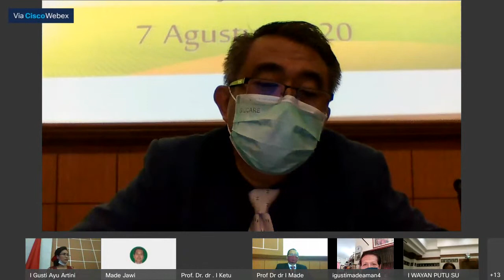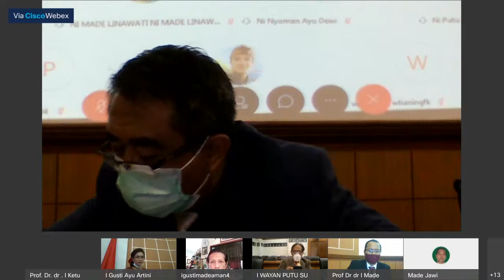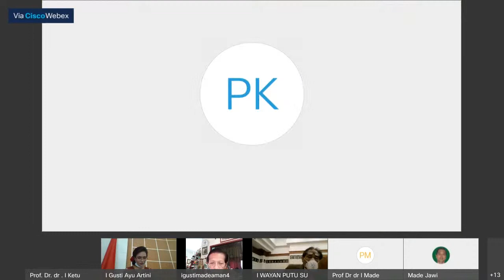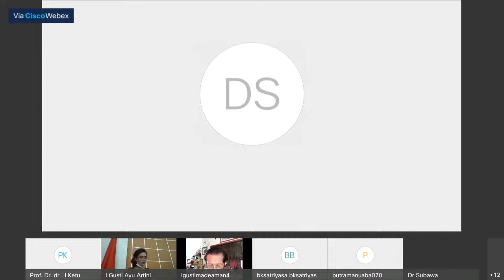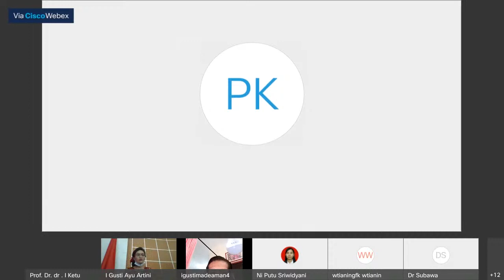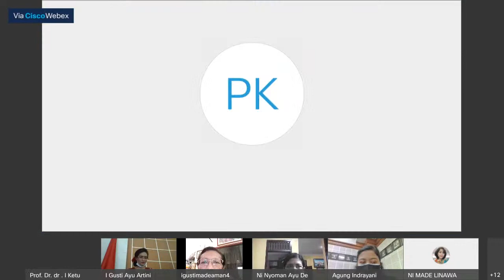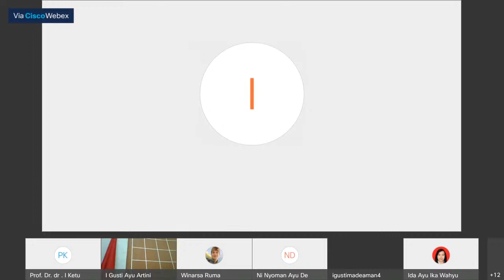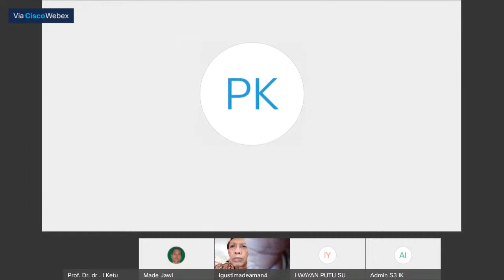Sidang Terbuka Promosi Doktor Ilmu Kedokteran Universitas Udayana ; I Gusti Ayu Artini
Sidang Terbuka Promosi Doktor Ilmu Kedokteran Universitas Udayana ; I Gusti Ayu Artini, 7 Agustus 2020